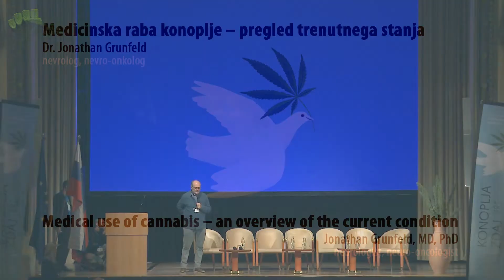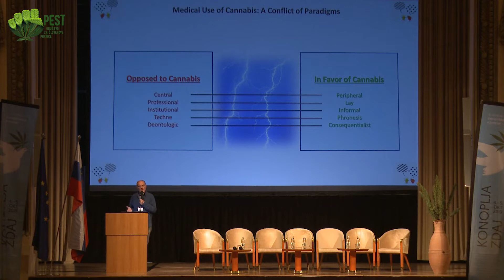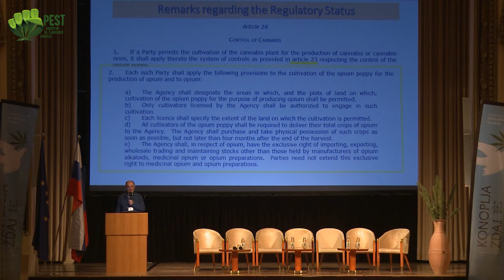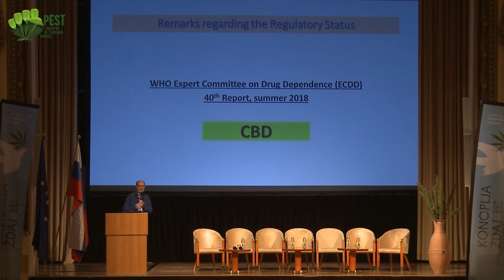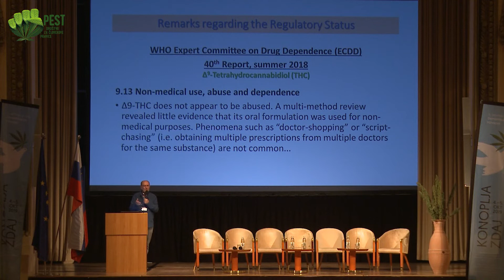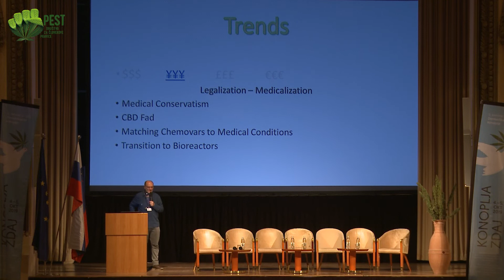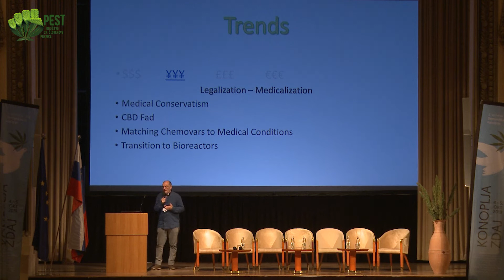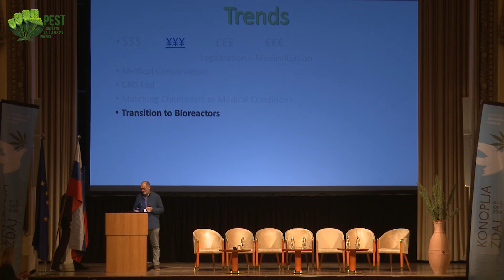Medical use of cannabis - an overview of the current condition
Konoplja zdaj / Cannabis now - dr. Jonathan Grunfeld, 4. in 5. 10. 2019.
 5. mednarodna znanstvena konferenca iz cikla Demistifikacija konoplje v Ljubljani. Posnetek: Janko Badovinac.